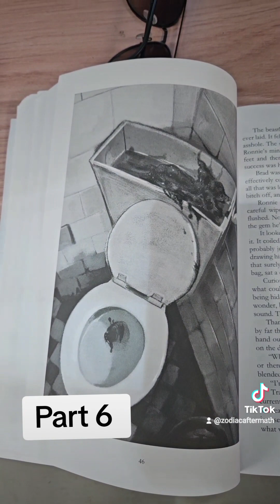Nightmare Nirvana - pt 6